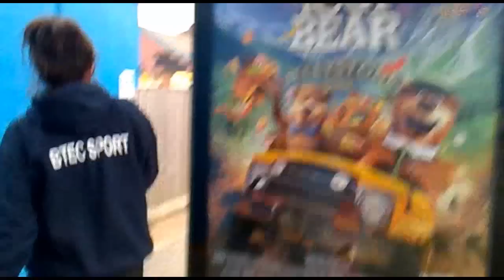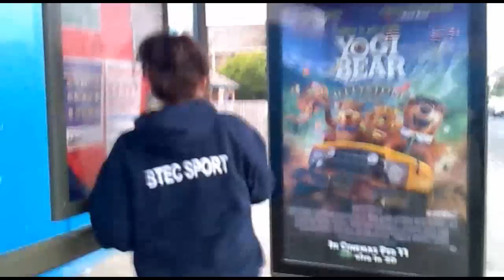A Crazy Girl Singing at a Bus Stop!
Abby singing california gurls at a bus-stop, shes sik!
and a granny gramalam gets scared off!
Funny!
FMB